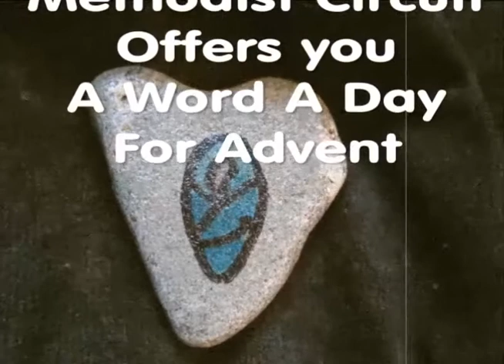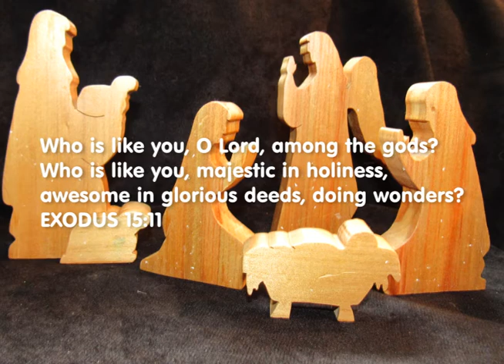A word a day for Advent- Day 8- 6th December- WONDERING & WANDERING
The Eighth day of our advent series offered by the Dane and Trent Methodist Circuit. Each day we explore a different word in a short thought for the day led by Rev. Nic Langton-Miller

Bible reader: Monica Wright